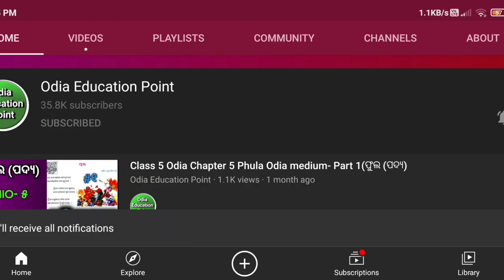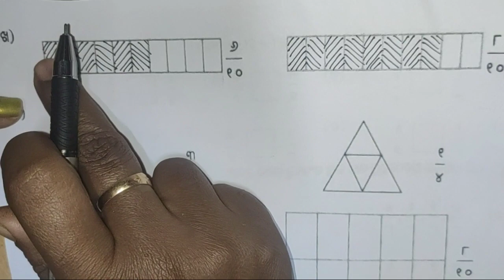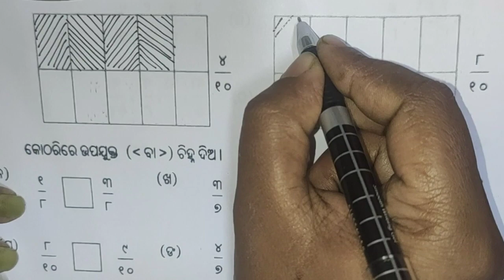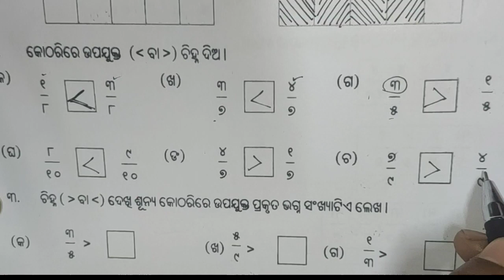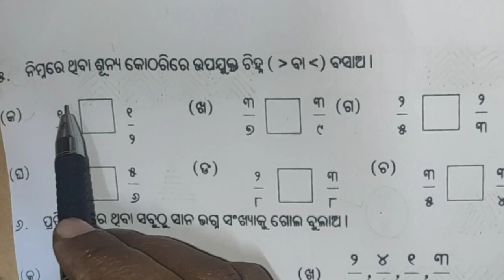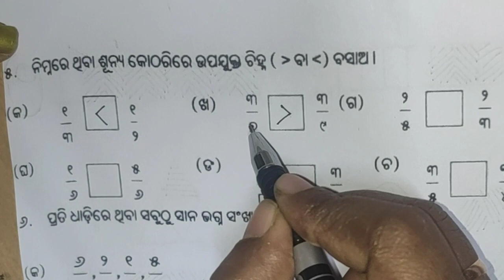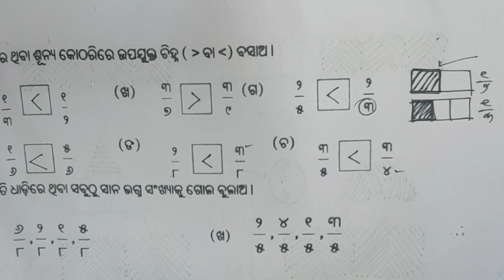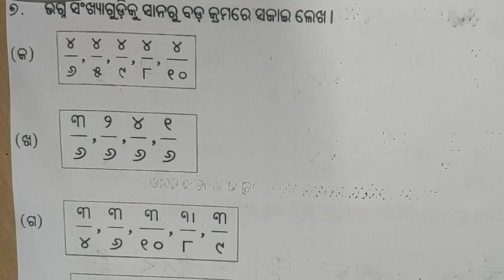Class 4 Math Chapter 13 Odia medium Question Answer samalaba bisista bhagnasankhya madhyare badasana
ପ୍ରସଙ୍ଗ- ସମଲବ ବିଶିଷ୍ଟ ଭଗ୍ନସଂଖ୍ୟା ମଧ୍ୟରେ ବଡ-ସାନ (ପ୍ରଶ୍ନ ଓ ଉତ୍ତର)

3. Ujjwal & Utthana - odisha

6. Speech in Odia App

7. Odia general Knowledge App